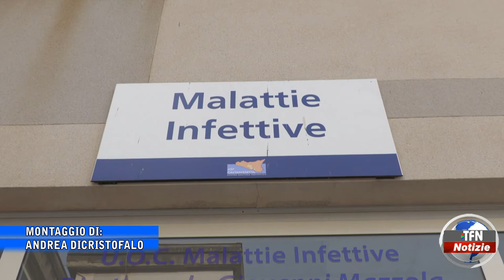Covid, 16 positivi nel Nisseno